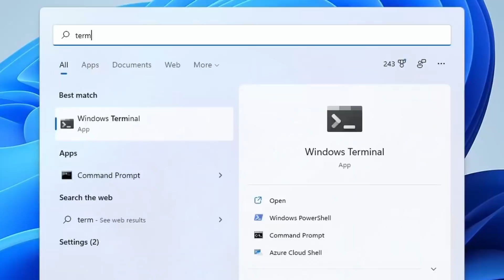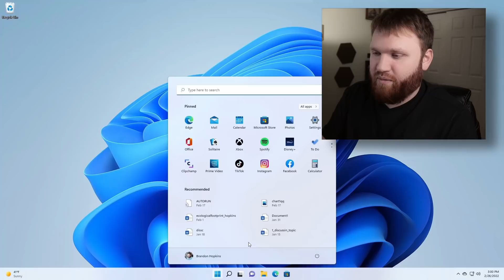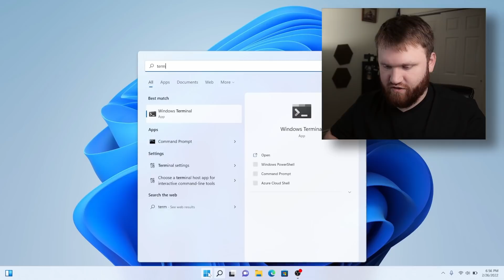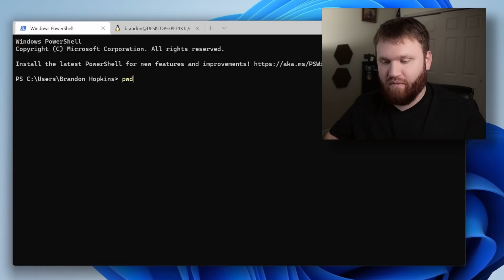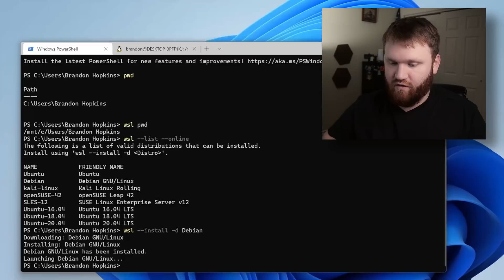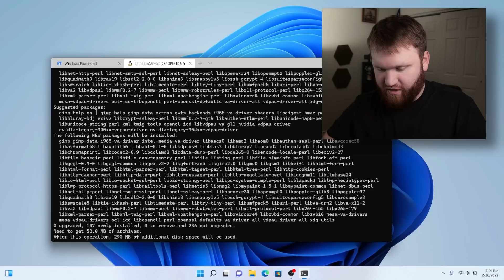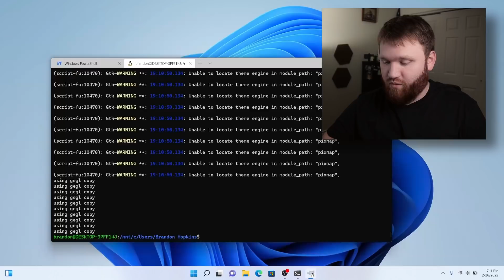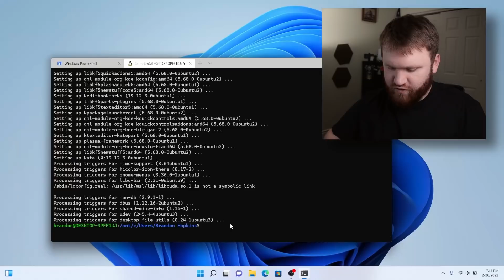Linux Apps in Windows! - WSL Setup Guide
$100 - 60 day credit on new Linode accounts for TechHut viewers.

Setting up the Windows Subsystem for Linux is a easy process that only takes a single command. Once the installation is complete you will have access to the Linux kernel from your Windows system.

Sceptre 32" QHD Monitor